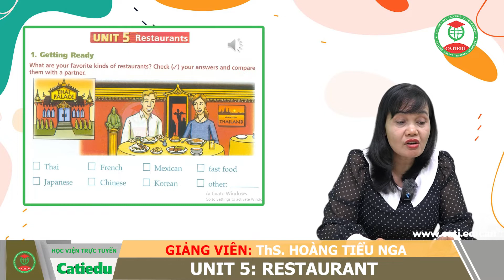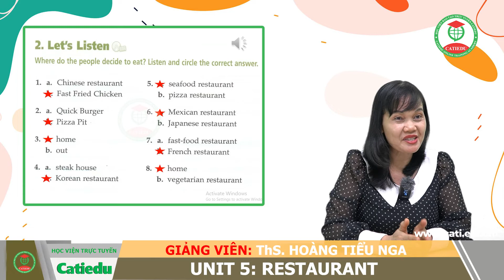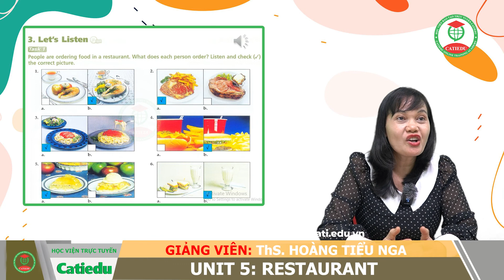MÔN NGHE NGÀNH TIẾNG ANH BÀI 12 RESTAURANT P1 | CATI.EDU.VN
HỌC VIỆN ĐÀO TẠO TRỰC TUYẾN CATIEDU - ĐƠN VỊ GIÁO DỤC TIÊN PHONG HÀNG ĐẦU VIỆT NAM ÁP DỤNG ĐÀO TẠO TRỰC TUYẾN.
✅ Đơn vị đầu tiên áp dụng công nghệ 4.0 vào giảng dạy tại Việt Nam
✅ Tuyển sinh các lớp Trung Cấp - Cao Đẳng - Đại Học " Học Trực Tuyến - Bằng Chính Quy "
✅ Khóa học kỹ năng : Miễn phí 800 khóa học kỹ năng mềm mới nhất trên hệ thống
✅ Học viện đào tạo trực tuyến CATIEDU - Cộng đồng dành cho người việt nam học khóa kỹ năng mền miễn phí.
✅ Đơn vị đầu tin áp dụng công nghệ 4.0 vào giảng dạy trong giáo dục Việt Nam Tham khảo khóa học miễn phí tại :

học trung cấp quản trị doanh nghiệp vừa và nhỏ online
trung cấp quản trị doanh nghiệp vừa và nhỏ trực tuyến
trung cấp quản trị doanh nghiệp vừa và nhỏ từ xa
học trung cấp công nghệ thông tin từ xa
học trung cấp công nghệ thông tin trực tuyến
trung cấp công nghệ thông tin online
trung cấp kết toán doanh nghiệp từ xa
học trung cấp kế toán doanh nghiệp online
trung cấp kế toán doanh nghiệp trực tuyến
trung cấp tài chính ngân hàng online
trung cấp tài chính ngân hàng trực tuyến
trung cấp tài chính ngân hàng từ xa
trung cấp chăn nuôi thú y từ xa
trung cấp chăn nuôi thú y trực tuyến
trung cấp chăn nuôi thú y online
trung cấp sự phạm mầm non từ xa
trung cấp sự phạm mầm non online
trung cấp sự phạm mầm non trực tuyến
học cao đẳng y sĩ từ xa
cao đẳng y sĩ trực tuyến
cao đẳng y sĩ online
học cao đẳng dược online
học cao đẳng dược từ xa
cao đẳng dược từ xa
cao đẳng dược trực tuyến
cao đẳng dược online
cao đẳng điều dưỡng từ xa
cao đẳng điều dưỡng online
cao đẳng điều dưỡng trực tuyến
cao đẳng y học cổ truyền từ xa
cao đẳng y học cổ truyền trực tuyến
cao đẳng y học cổ truyền online
cao đẳng tiếng trung quốc từ xa
cao đẳng tiếng trung quốc trực tuyến
cao đẳng tiếng trung quốc online
cao đẳng văn thư lưu trữ từ xa
cao đẳng văn thư lưu trữ trực tuyến
cao đẳng công nghệ thông tin từ xa
cao đẳng công nghệ thông tin trực tuyến
cao đẳng công nghệ thông tin online
cao đẳng kế toán doanh nghiệp từ xa
cao đẳng kế toán doanh nghiệp trực tuyến
cao đẳng kế toán doanh nghiệp online
cao đẳng tài chính ngân hàng từ xa
cao đẳng tài chính ngân hàng trực tuyến
cao đẳng tài chính ngân hàng online
cao đẳg chăn nuôi thú y từ xa
cao đẳg chăn nuôi thú y online
cao đẳg chăn nuôi thú y trực tuyến
cao đẳng sư phạm mầm non từ xa
cao đẳng sư phạm mầm non trực tuyến
cao đẳng sư phạm mầm non online
đào tạo dược sĩ đại học từ xa
học dược sĩ từ xa
đại học y sĩ từ xa
đại học y sĩ trưc tuyến
đại học y sĩ online
học dược online
học bằng dược online
học trực tuyến ngành dược
đào tạo trực tuyến ngành dược
liên thông đại học dược từ xa
đại học từ xa ngành dược
học dược từ xa
hoc duoc si truc tuyen
đại học dược hệ từ xa
học dược trực tuyến
học đại học dược từ xa
đào tạo dược sĩ từ xa
học từ xa ngành dược
đại học dược online
đại học dược trực tuyến
đại học dược từ xa
đại học điều dưỡng từ xa
đại học điều dưỡng online
đại học điều dưỡng trực tuyến
đại học y học cổ truyền từ xa
đại học y học cổ truyền online
đại học y học cổ truyền trực tuyến
đại học từ xa ngôn ngữ trung quốc
đại học tiếng trung quốc từ xa
đại học tiếng trung quốc trưc tuyến
học đại học công nghệ thông tin online
hoc cong nghe thong tin online
học online công nghệ thông tin
học văn bằng 2 công nghệ thông tin online
học cntt trực tuyến
học trực tuyến công nghệ thông tin
lớp học công nghệ thông tin online
đại học công nghệ thông tin từ xa
đại học công nghệ thông tin trực tuyến
đại học công nghệ thông tin online
đại học kế toán từ xa
học kế toán online lấy bằng chính quy
học văn bằng 2 kế toán online
học trung cấp kế toán từ xa
học kế toán từ xa
học văn bằng 2 kế toán từ xa
học đại học từ xa ngành kế toán
đại học từ xa ngành kế toán
học văn bằng 2 kế toán trực tuyến
học kế toán online đại học kinh tế
học đại học kế toán trực tuyến
học đại học kế toán từ xa
học đại học từ xa chuyên ngành kế toán